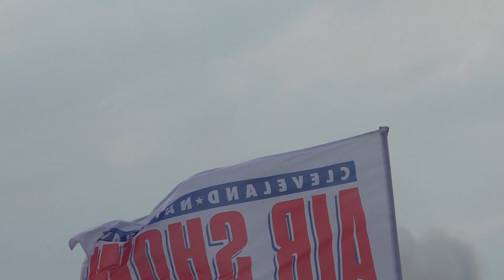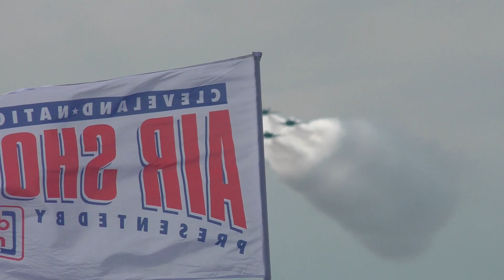Blue Angels at the Cleveland National Airshow 2024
Highlights from the Blue Angels Sunday Performance at the 2024 Cleveland National Airshow at Burke Lakefront Airport in Cleveland Ohio